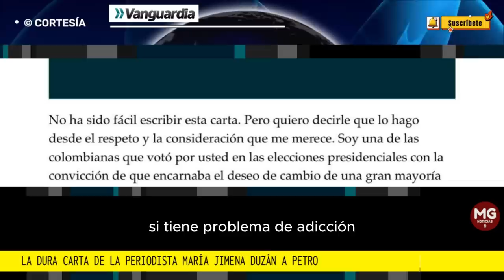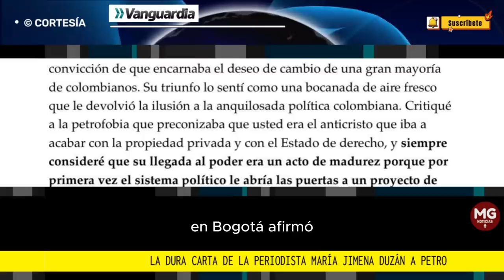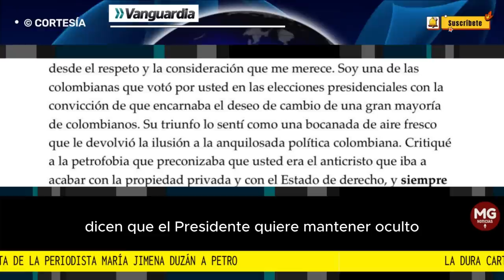🎙️ LA DURA CARTA DE LA PERIODISTA MARIA JIMENA DUZAN || Vanguardia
Este domingo la periodista María Jimena Duzán escribió en la Revista Cambio su columna de opinión, la cual tituló 'Carta al Presidente Gustavo Petro', y generó polémica por sus revelaciones.
VANGUARDIA